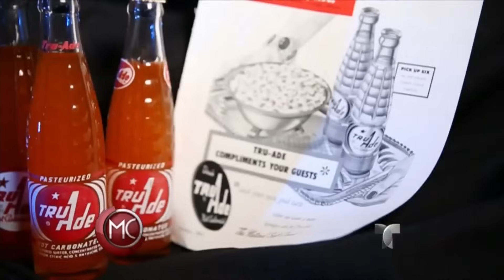Al Rojo Vivo | Niño asegura que puede recordar detalles de su vida pasada | Telemundo ARV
Ryan Hammons asegura que fue un agente de Hollywood que murió en el 1963.